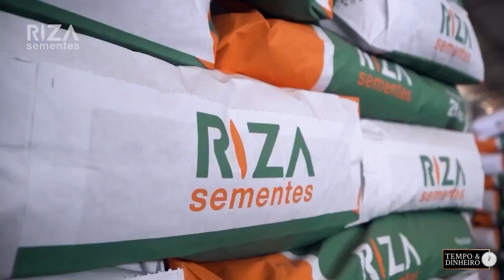Milho com recorde de exportações